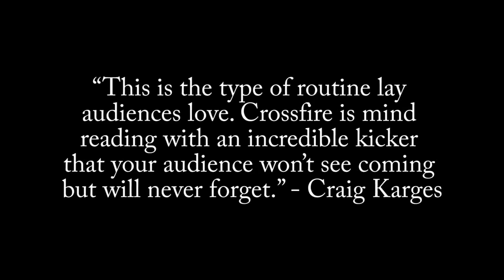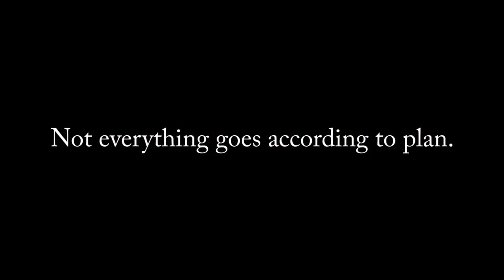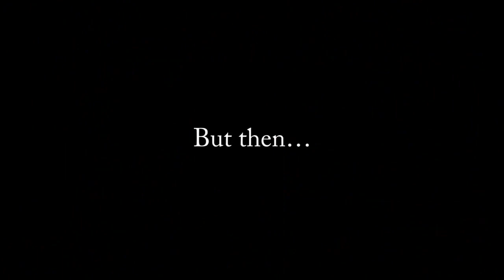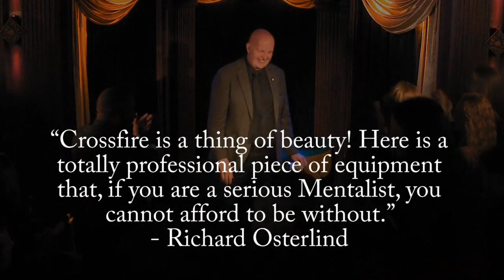Crossfire Book Test by Chris Philpott